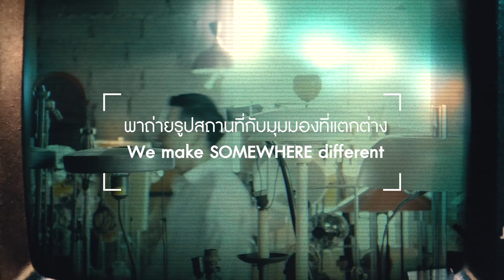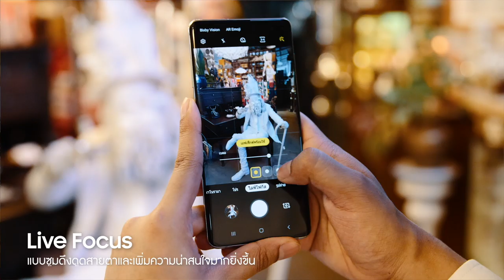Galaxy S10 WeMakeADifference : OATS X Somewhere X Ananda Obchoey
WeMakeADifference พาถ่ายรูปสถานที่ในมุมมองที่แตกต่าง เทคนิคดีๆ รอคุณอยู่เพียบ ไปดูกันเลย
Galaxy S10 มีฟีเจอร์ดีๆ อีกเพียบ ดูข้อมูลที่